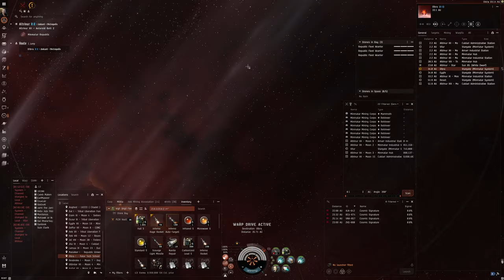Hello World: EVE Online Alpha Experience, Day 764